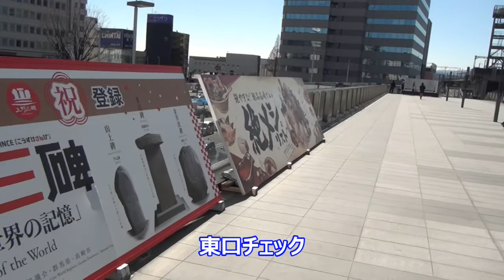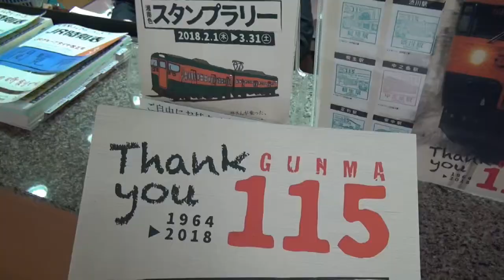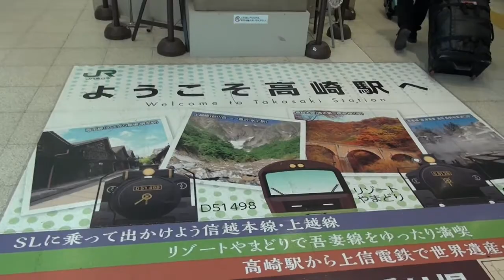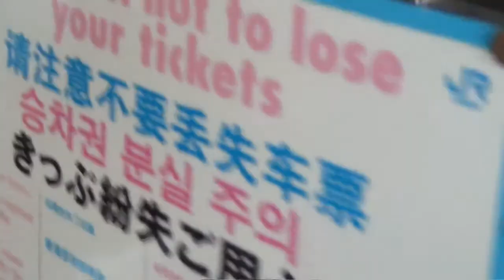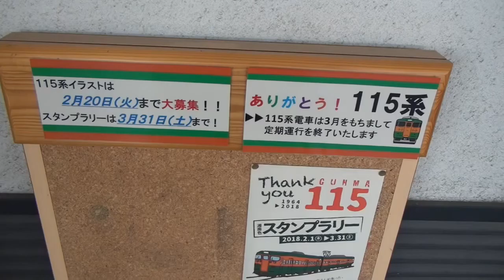高崎の115系E351系スーパーあずさ最後の乗車の旅③上越線 高崎～渋川 115系スタンプラリー参加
115系最後の乗車のため高崎より吾妻線で渋川まで行きます。せっかくなので115系スタンプラリーに参加しレアな景品をゲットしたいと思います。とりあえず1区画目指します。高崎駅と1区画で115系クリアファイルがゲットできます。新前橋では115系が3編成確認できました。
For the last line of 115 series I will go to Shibukawa by Azuma line from Takasaki. Since I am impatient, I would like to participate in 115 series stamp rally and get rare prizes. I will aim for one section for the time being. You can get 115 clear files at Takasaki station and 1 block. In Shinmaebashi it was able to confirm 3 organizations of 115 series.